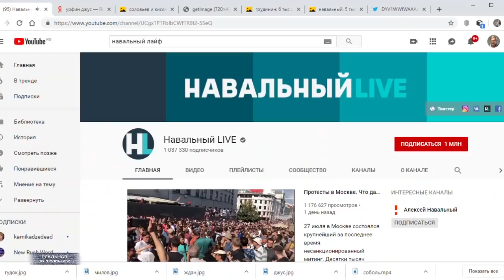Путин и его деревянные солдаты / Кто создает протест в России?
Сегодня мне хочется поговорить о нашей оппозиции. Ну, излюбленную фразу всех патриотов помните же? Перестаньте раскачивать лодку. И у меня в этой связи давно назрел вопрос - а кто ее раскачивает-то? И ответ, по-моему, очевиден. Да, сами власти ее и раскачивают. А еще Киселевы, Соловьевы. То есть.. холуи режима, готовые из штанов выпрыгивать... лишь бы поглубже лизнуть вышестоящим боссам. Это ведь благодаря им в России растут протестные настроения. Это ведь они своими бездарными выпадами создают лидеров оппозиции. Ну, давайте объективно. Кем был, скажем, Навальный.. еще три-четыре года назад? Кто его знал? За пределами Садового кольца - практически никто. Какой-то местечковый московский оппозиционер, че-то там бегал, шумел, с Собяниным боролся. В Екатеринбурге, в Самаре, в Волгограде - о нем слыхом не слыхивали. Лизоблюды помогли человеку раскрутиться. Зачем-то начали травить.. Итог.. Сегодня Навальный не просто политик федерального уровня, его весь мир знает. Он стал ньюсмейкером. Это они создали Грудинина, Соболь, Яшина и Бондаренко.
А это "Реальная журналистика", подробности дальше. Поехали!